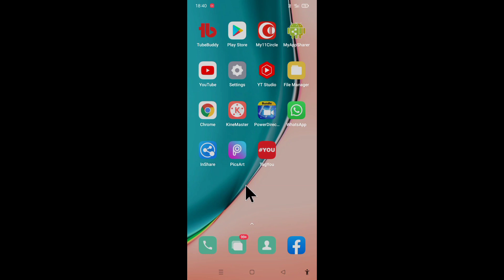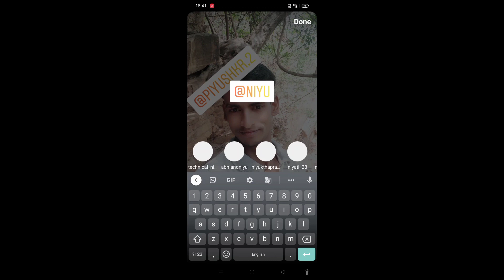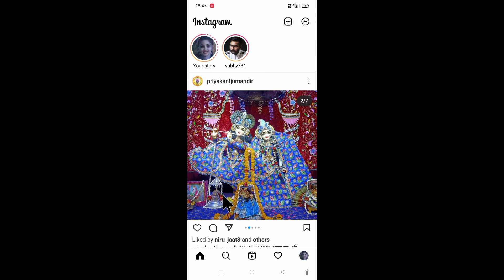Instagram story me Kisi bhi freind ko mention kaise kare।। how to mention freind in Instagram story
is video me bataya gaya hai friends ki Instagram story par kisi ko bhi mention kaise kiya jata hai